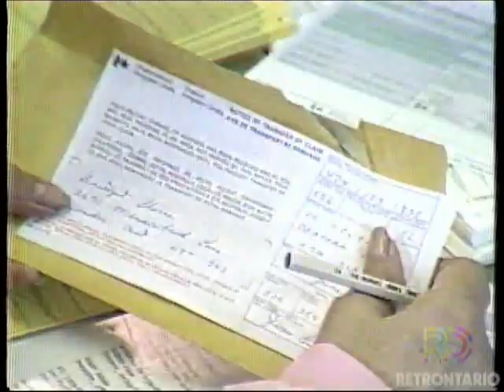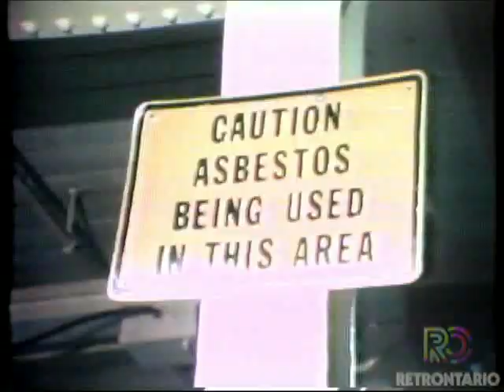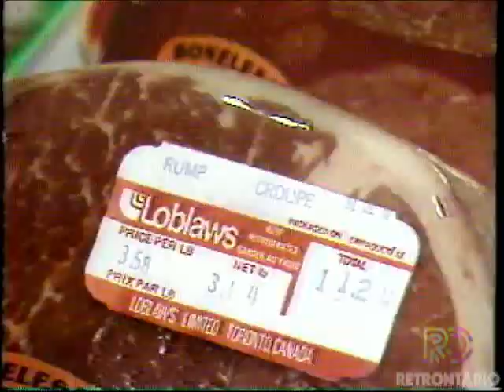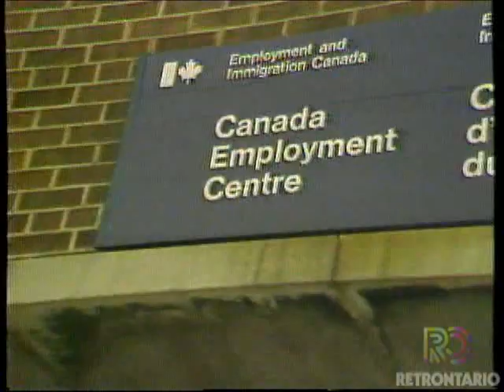CITYPULSE NEWSERIAL - UNEMPLOYMENT IN WINDSOR [MARK DAILEY] (1981)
A very young Mark Dailey hosts this CityPulse Newserial - I WANT WORK - about the tragic unemployment situation in Windsor in 1981.